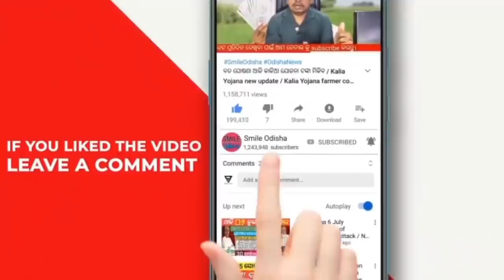Odisha school opening date ! 18 July 2021 | odisha news | kalia yojana 2nd 3rd list ! Smile odisha